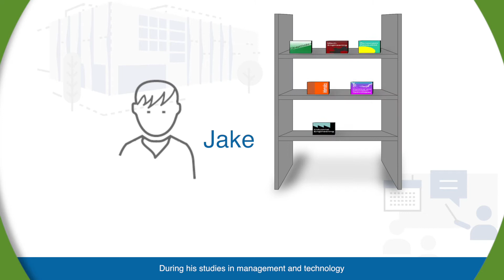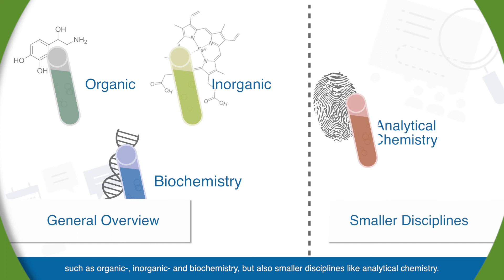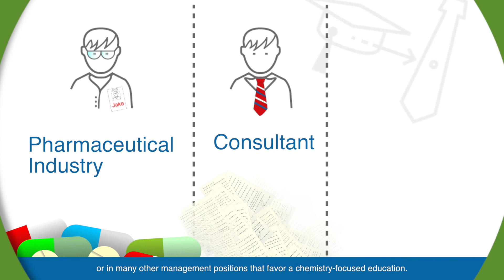Specialization in Technology: Chemistry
TUM Bachelor in Management & Technology Specializations:
Combine your management education with your passion for technology

AT TUM School of Management, we offer the Bachelor in Management and Technology program that entails 8 different specializations:

One of them includes the specialization in "Chemistry", which is available exclusively at the Campus Garching.

The Bachelor in Management & Technology program can be studied in Heilbronn, Straubing, and Munich. Your study location depends on your choice of specialization in natural sciences/engineering. These options include:

- Specialization in Digital Technologies at Campus Heilbronn
- Specialization in Renewable Resources at Campus Straubing
- Specialization in Innovation & Entrepreneurship
- Marketing, Strategy & Leadership
- Operations & Supply Chain Management
- Finance & Accounting
- Economics & Policy at Campus Munich